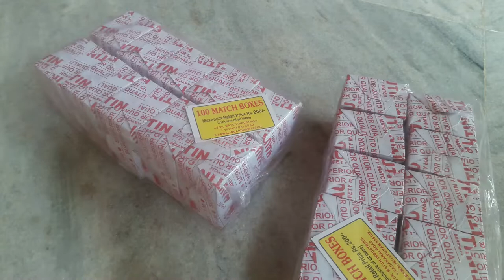Match Stick Vs TubeLight |Match Stick Fun|Match Stick Experiments|Amazing video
Match Stick Vs TubeLight
Match Stick Fun
Match Stick Experiments
Match Stick Amazing video

Warning:
Please dont try this at home.Channel shall not be hold any liable for your actions performed